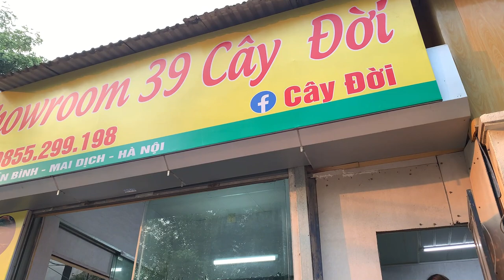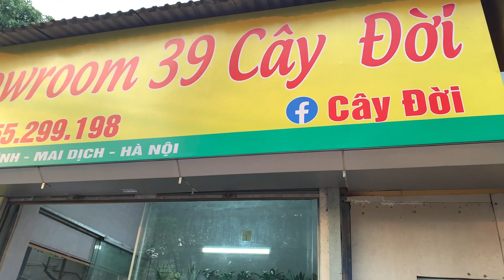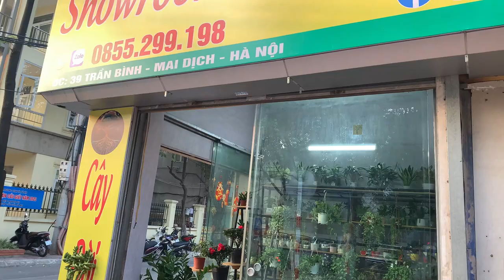Bắt đầu lỗ rồi, Showroom 39 Cây Đời: ZLo, Trần Bình, Mai Dịch, Hà Nội, Việt Nam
Số điện thoại liên lạc: 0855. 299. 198
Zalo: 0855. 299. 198